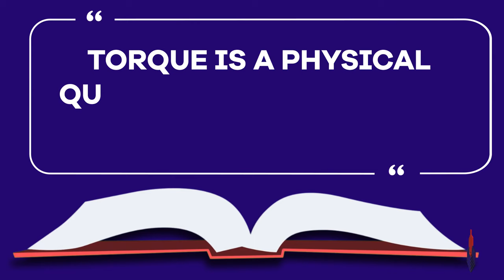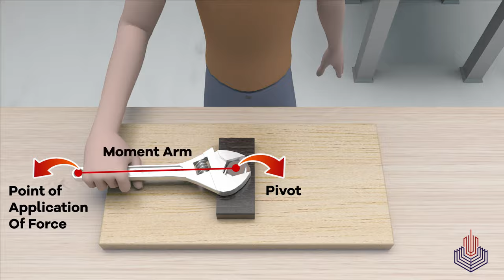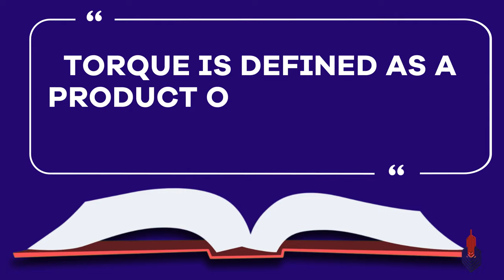TORQUE | MOMENT OF FORCE in urdu/Hindi | Hassaan Fareed |PGC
Torque is explained by PGC physics sir hassaan fareed in this episode of smart learning with the help of many interesting physics demos and experiments.

In physics Torque and force are counter part of each other. Force produces linear acceleration but torque produces angular acceleration. Let's learn about pivot, axis of rotation and angular acceleration in this episode of smart Learning.